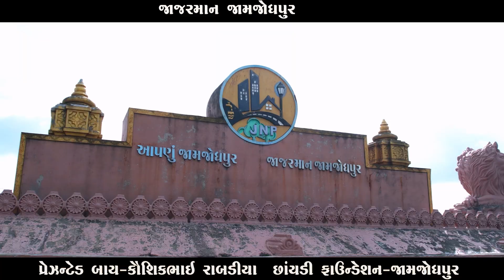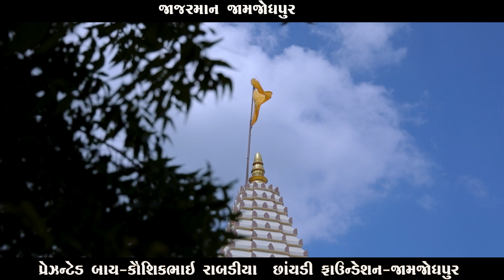જાજરમાન જામજોધપુર | Jajarman Jamjodhpur | Full Song | New Gujrati Song | Kaushik Rabadiya New Video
Titel;-Jajarman Jamjodhpur
Singer;- Charan Hamir & Sejal Charan
Lyrics;- Charan Hamir
Music;- Harshil ranpura
Videography And Editing;- Yogi Studio-Jamjodhpur
Producer:- Kaushikbhai Rabadiya

(Social Worker) The Hightst Glory of the Citizen’s revolution was this; it connected in one indissoluble bond the principles of civil government with the principles of humanity. Saepe eveniet ut et voluptates etena repudiandae sint et molestiae non recusandae.

(સામાજિક કાર્યકર) નાગરિક ક્રાંતિનો સર્વોચ્ચ મહિમા આ હતો; તે નાગરિક સરકારના સિદ્ધાંતોને માનવતાના સિદ્ધાંતો સાથે એક અવિશ્વસનીય બંધનમાં જોડે છે. Saepe eveniet ut et voluptates etena repudiandae sint et molestiae non recusandae.